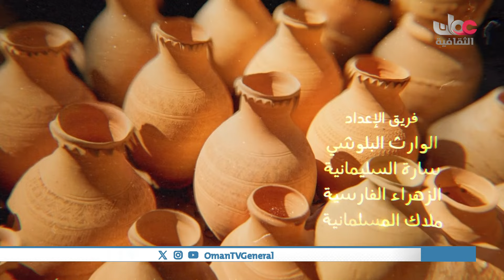الحلقة الرابعة من برنامج حكايا_حرفية | صناعة ماء الورد - عبدالله الصقري